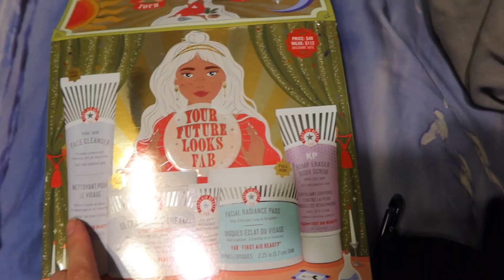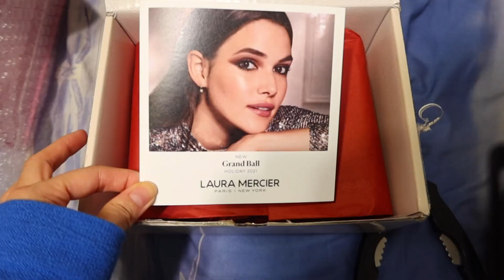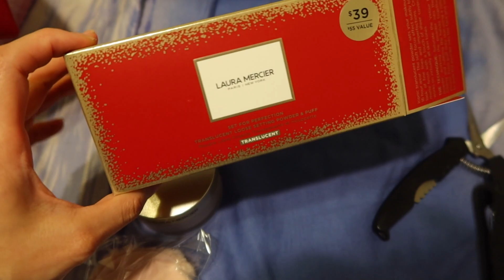Hello 🐝 Vlog :)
Products Mention:
BlowPro Kiss Edition Titanium Dryer & Kiss Concentrator
Complimentary from Blowpro
*Limited Edition* Scented Ultra Repair Cream - First Aid Beauty
Complimentary from First Aid Beauty
Your Future Looks FAB